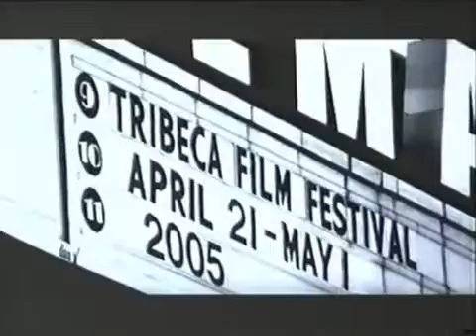AMERICAN EXPRESS MyLifeMyCard.ca